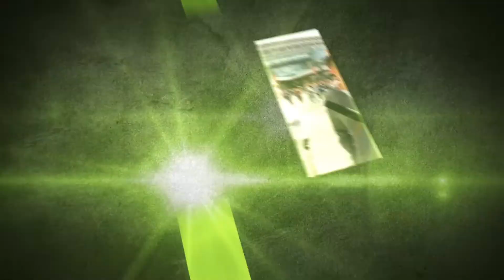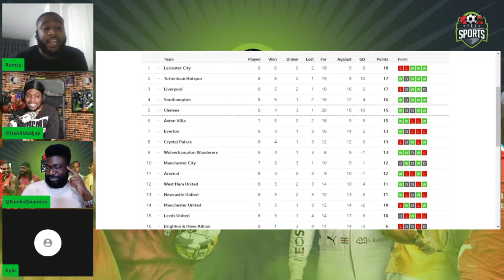Are Spurs and Chelsea in the title race? | Neeks Sports Podcast Ep.51 🚨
Today we discuss Arsenal getting smashed by Aston Villa, and Man City v Liverpool ending in a stalemate. With the title race wide open we discuss which teams we think are in the running to win the league and also which teams we think will be going through in the Champions League. We end the podcast discussing whether Usyk is ready for the heavyweight division and what is going on with Deontay Wilder.

Visit our Linktree to listen to the full episode on your favourite platform